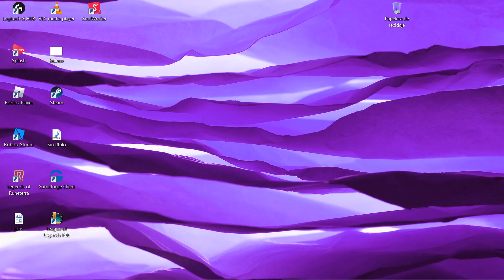League of legends | Guia para principiantes | Primeros pasos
=|| Canal de Shinji (Mi hermano) ||=

=|| Canal de In Comics!!!||=

=|| No te pierdas los directos todos los dias ||=

*=|| Los directos de Roblox lunes, martes y jueves ||=*

*=|| Los directos de Minecraft los miercoles ||=*

=|| Los directos de Guild Wars 2 los viernes ||=*

*=|| Directos random Sabados y domingos ||=*

=|| Agregame de lol ||=

xXHidekiXx

=|| Agregame Guild Wars 2 ||=

Codediox

HidekiAdventures

=|| Te gustaría grabar o hacer directos? ||=

También puedes apoyar al canal descargando, instalando e iniciando sesión en el OBS, utilizando el siguiente link.